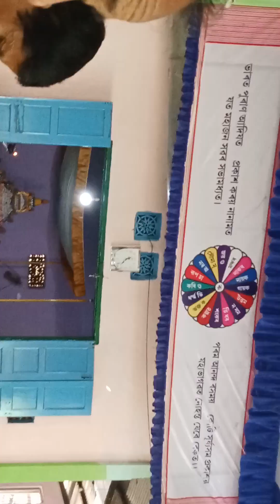Magh Bihu 2024/